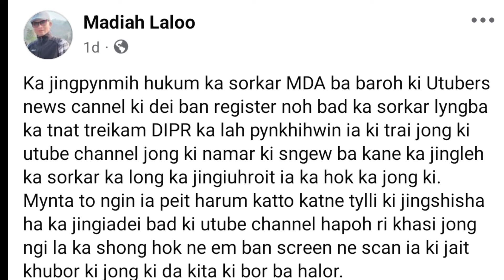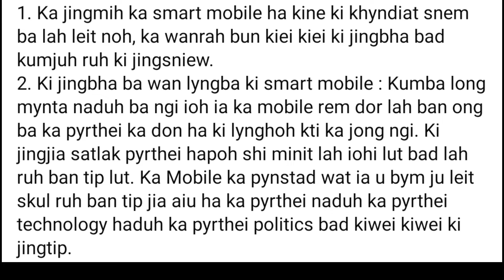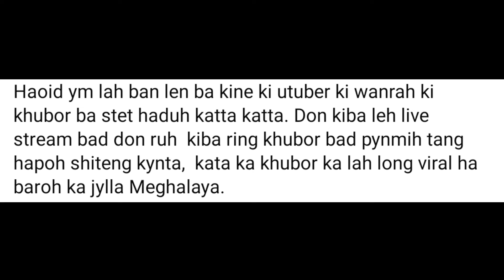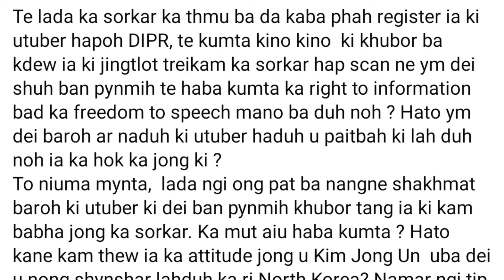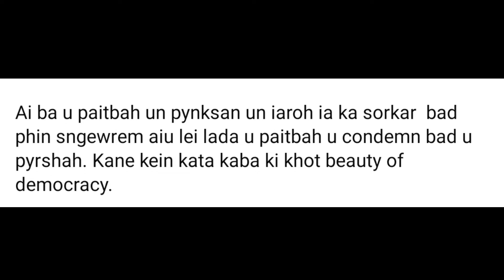Ka jingphah Register bad ka DIPR ka long ka Jingiuhroit iaka hok ka jong ki Youtubers Ther u Madiah.